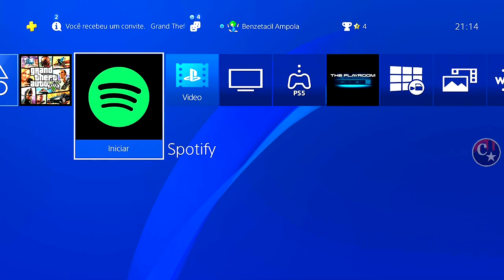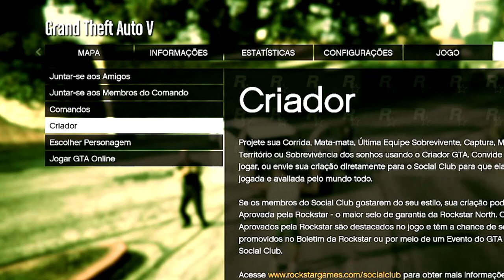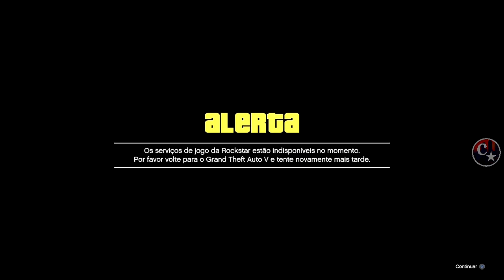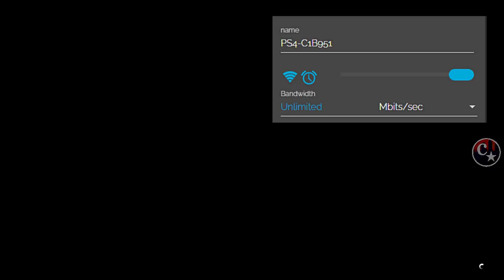💥BRAND NEW💥DMO AFTER PATCH IMPORTAÇÃO de VEÍCULOS🚨TUTORIAL COMPLETO PS4/PS5 GTA5 ONLINE🔞🌐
▬▬▬▬▬▬▬▬▬▬▬ஜ۩۞۩ஜ▬▬▬▬▬▬▬▬▬▬▬▬▬▬
▓▓▓▒▒▒░░░ LEIA A DESCRIÇÃO DO VÍDEO ░░░▒▒▒▓▓▓ ▬▬▬▬▬▬▬▬▬▬▬ஜ۩۞۩ஜ▬▬▬▬▬▬▬▬▬▬▬▬▬

👉 FOUNDERS:
💥CARROS MODDEDS💥& CONTAS UPADAS P/ PS4:
♠ COMANDO CV74 - NOVO COMANDO
🎮 ID: PS4 - Capitaocaverna74 👈
🎮 ID: PS4 - Capitao74caverna 👈
🎮 ID: PS4 - Ccaverna74 👈
🎮 ID: PS4 - Capitao_74 👈
🎮 ID: PS4 - Capitao-74 👈

🌟🌟 CANAIS PARCEIROS 🌟🌟